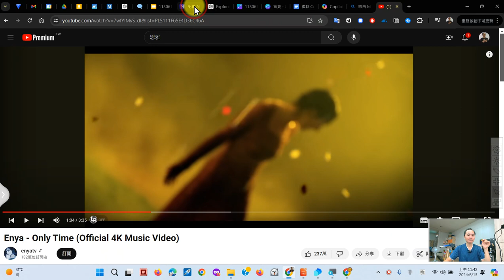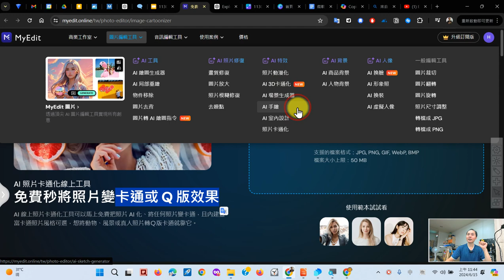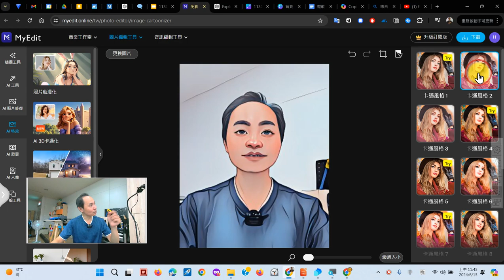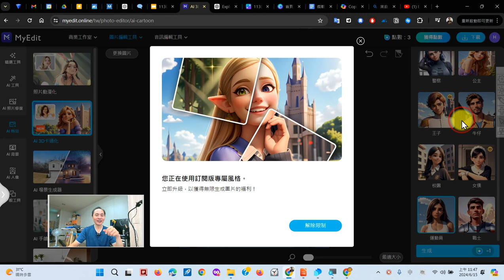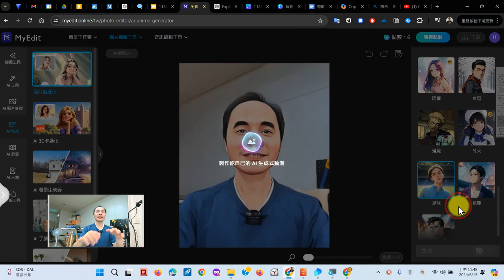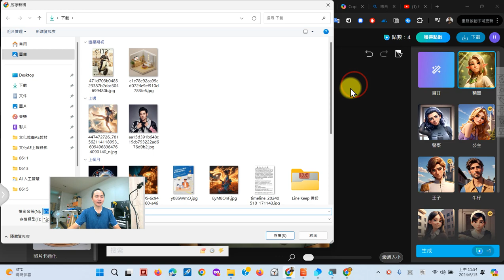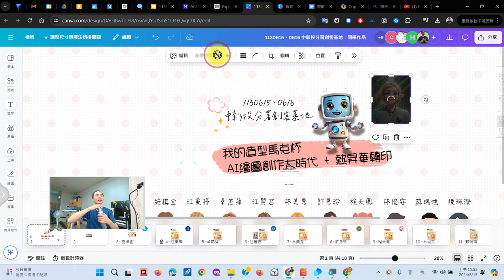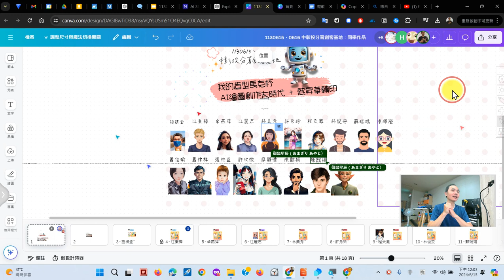08：MyEdit AI 照片卡通化、動漫化體驗